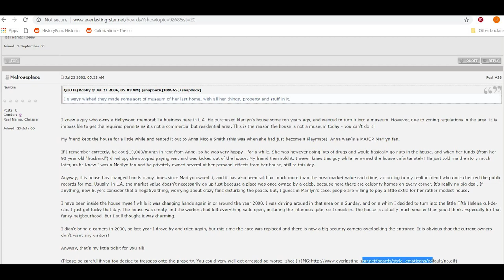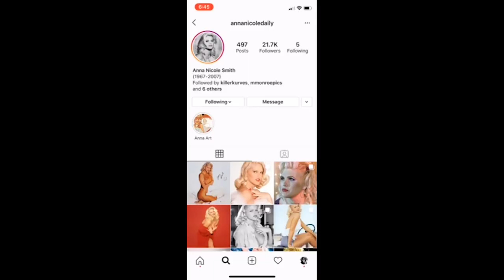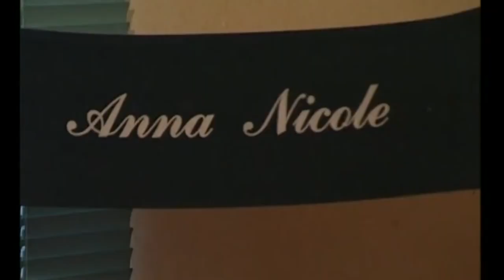Did Anna Nicole Smith Ever Live in Marilyn Monroe's House? The Investigation + PROOF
I have notes dating back 3 years on this video! And it's finally here!! I hope you like this unraveling of the mystery of Anna Nicole Smith and Marilyn Monroe's house.

If you like what I make please consider supporting it by buying me a coffee! ☕️

The easiest place to find everything in one place is the:
SHOWNOTES & MORE PHOTOS

Anna talks about Marilyn's ghost at about 3:30

Like my content? Support it by buying me a coffee! ☕️